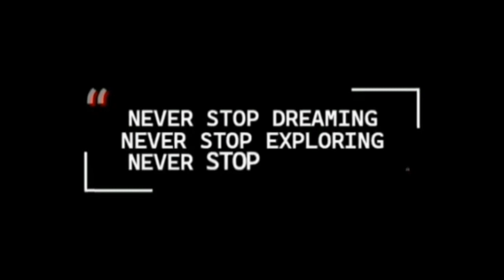MEANING OF FOOT MARKINGS